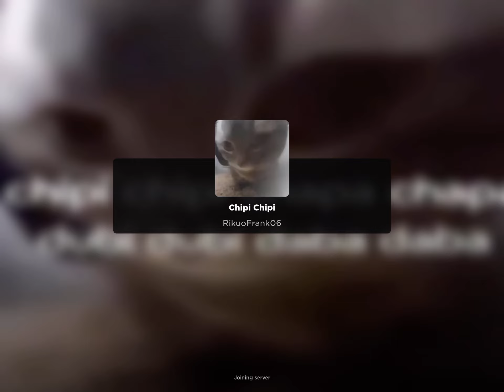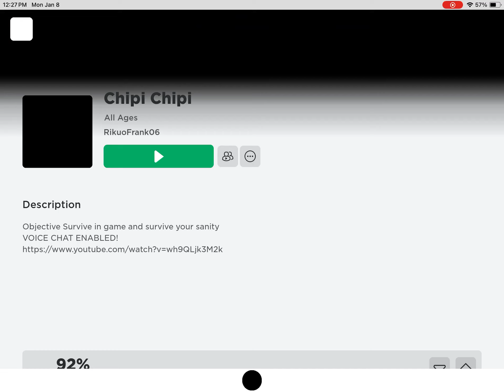Playing Chipi Chipi in Roblox (part 1)